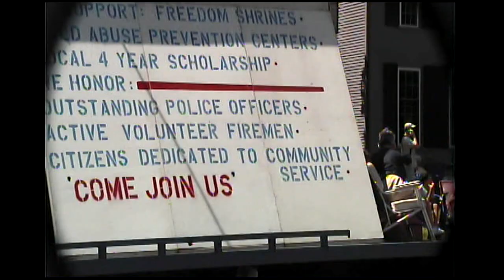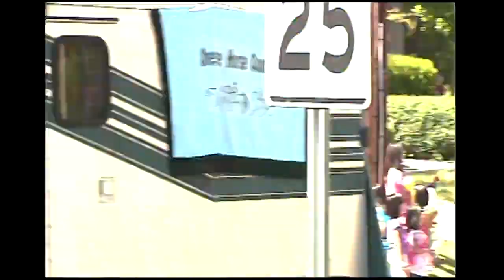Cheshire Ct Memorial Day Parade 2017.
All About Cheshire Ct 06410 and CtSportsTv.com are the hobbies of Reggie Smith a resident of Cheshire Connecticut. This does not give you rights over the people, places or things I have video taped. You will have to seek the proper permissions from the owners of those rights.

  I have to bring together all the interest of Cheshire residents, if I have missed something please let me know. Enjoy, Richard Reggie Smith.